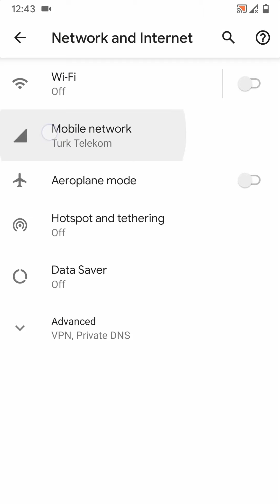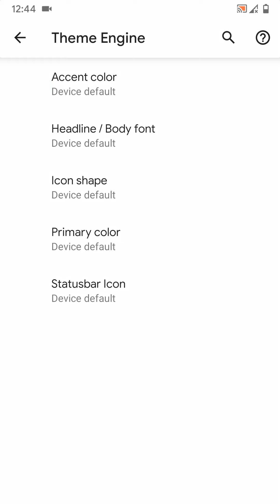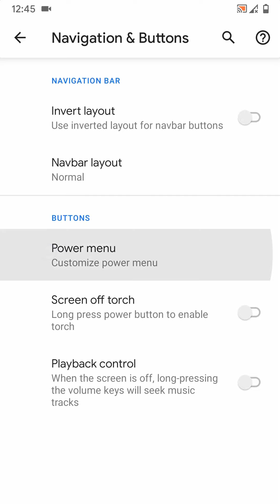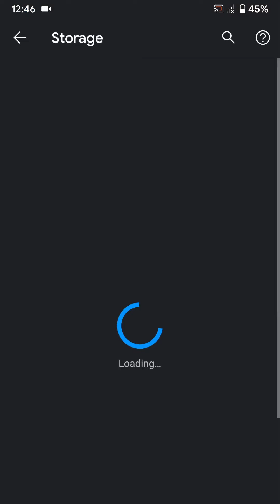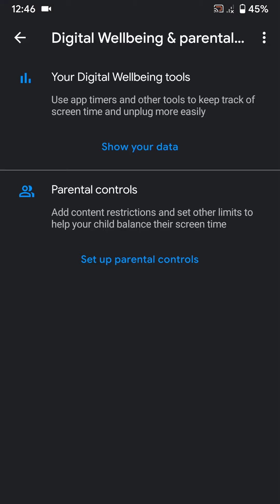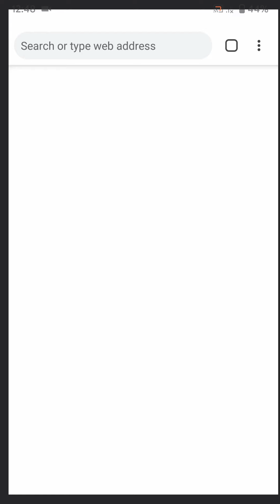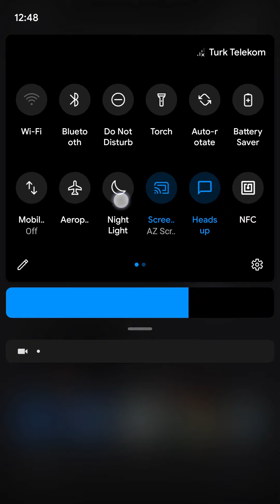Xiaomi Mi5 | ShapeShift OS | Android 10 Q ROM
ShapeShift 1.0.3 Magikarp Unoffical
Features :
- Refined UI by cfdddd (00day/00day0)
- Prebuilt Lawnchair
- Face Unlock for Official Devices
- R Style Notification Headers
- Several optimizations for a faster User Interface
- Android Auto working
- Notification Log is exposed natively
- Per-app cellular data, VPN and Wifi restrictions
- GApps included
- Ambient edge lighting
- FOD icon picker
- FOD Animations
- Blur UI and lots of other touches from MIUI like Brightness Slider and Volume Bar
- Some OneUI inspired touches.
- Double-tap to sleep on statusbar / lockscreeen
- Smart replies toggle
- Battery charging light customizations
- Notification snooze function
- Navigation bar customizations
- Lockscreen shortcuts customizations
- Configurable amount of screen height used for gestures